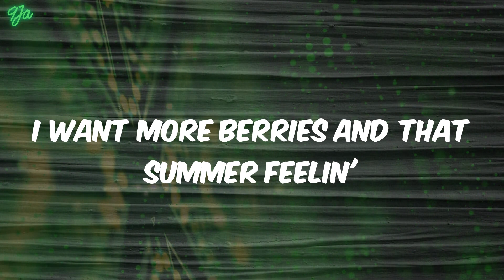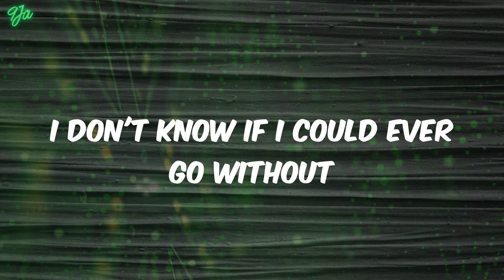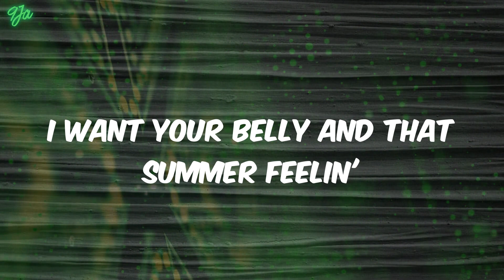Harry Styles - Watermelon Sugar (Lyrics)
Lyrics:
Watermelon sugar
Watermelon sugar
Harry Styles, Watermelon Sugar, Watermelon Sugar Harry Styles, Harry Styles Watermelon Sugar, lyrics Harry Styles Watermelon Sugar, lyrics Watermelon Sugar Harry Styles